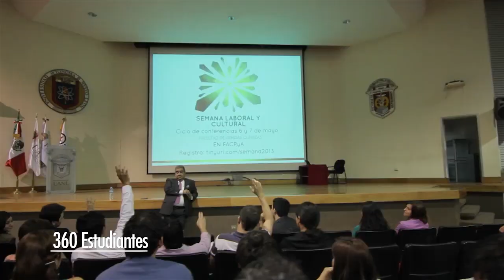Facultad de Contaduría Pública y Administración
La Facultad de Contaduría Pública y Administración es una de las facultades con mayor prestigio dentro de Ciudad Universitaria y en ella se imparten cuatro carreras acreditadas por los CIEES: Licenciatura en Administración, en Contaduría Pública, en Tecnologías de la Información y en Negocios Internacionales.

También ofrece estudios de maestría en Administración de Empresas, Contaduría y Negocios Internacionales.